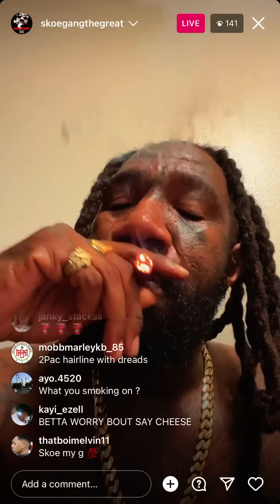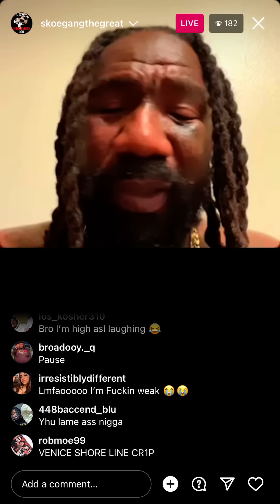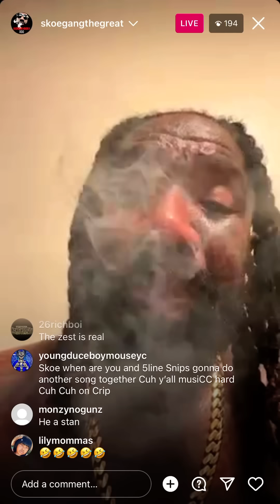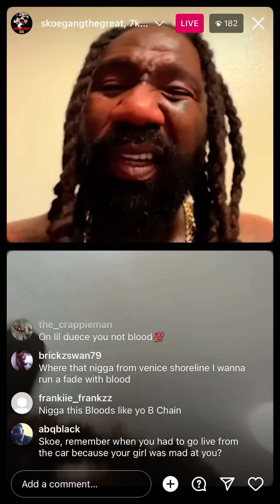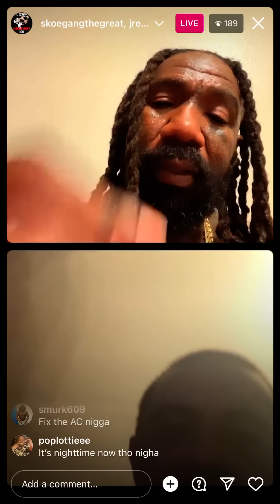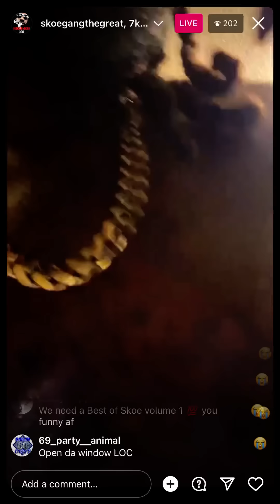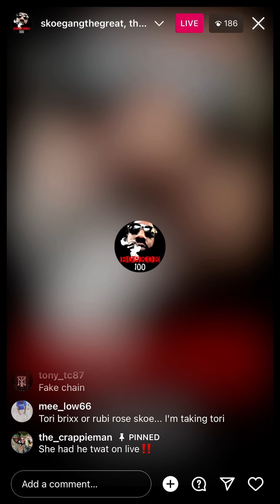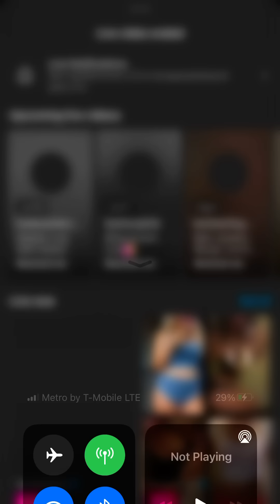Boskoe100 Night Yard 7/25/23 on Fighting SayCheeseTV, LilBlueHat Tap In & Roasting Ppl